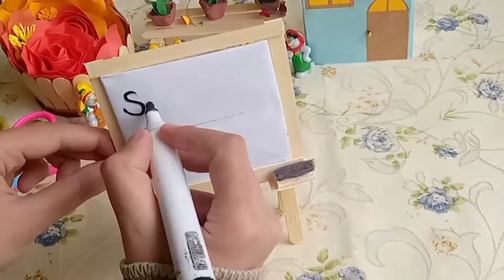Paper Craft✨/How to make/Miniature craft/Easy Craft Ideas/School Project/Diy/Lp Banta Art and Craft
Simple ideas
Art and Craft Ideas
Origami Craft
how to make a paper bag
origami school bag
School hacks
paper phone
Projects
Diy mini bag
Diy mobile phone
Origami tutorial
White board making
Ice cream sticks craft
Creative ideas